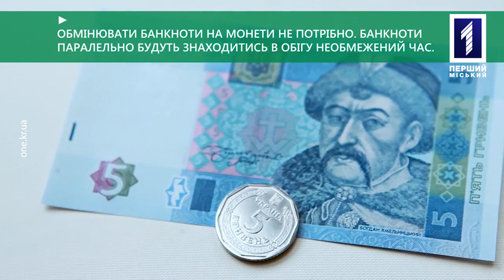3 июня Нацбанк вводит в обращение монету номиналом 10 гривен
С 3 июня монета номиналом 10 гривен станет полноценным платёжным средством – ею можно будет расплачиваться в магазинах, кафе, банках, общественном транспорте. На первом этапе Нацбанк планирует выпустить 5 миллионов 10-гривенных монет. Они будут ходить вместе с бумажными гривнами, постепенно заменяя их.